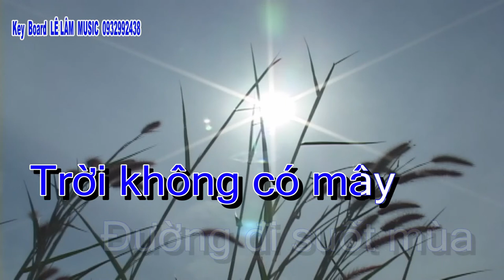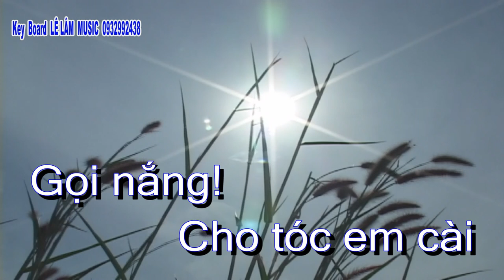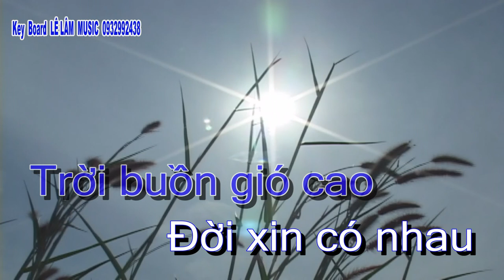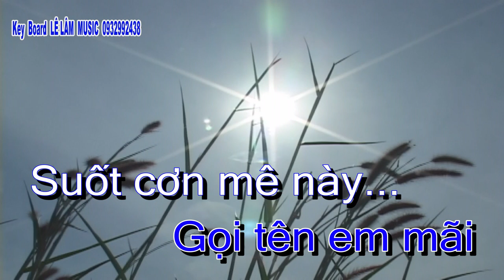KARAOKE - HẠ TRẮNG - TONE NAM - LÊ LÂM MUSIC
Lê Lâm music là kênh giải trí cho những bạn thích ca hát trên nền nhạc karaoke và kênh chia sẽ những kinh nghiệm kỹ thuật đàn organ cho anh em nhạc công - các bạn hãy đăng ký kênh để nhận đươc những sản phẩm mới nhất.xin cảm ơn